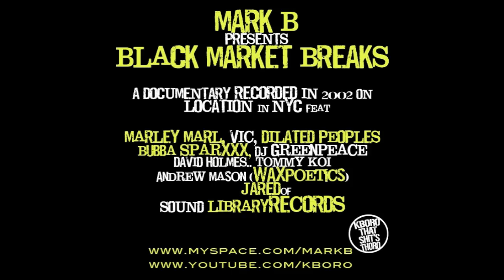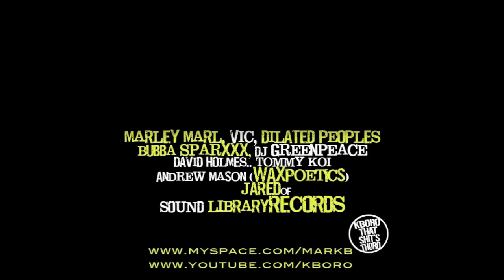Mark B - Black Market Breaks Documentary - Part 4 of 4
Straight from the rotten apple Mark B exposes the dirty dealings of break trading, record producing, record diggin' & the origins of an LP sold to over 20 different producers before falling into the hands of Dr Dre & Melman.

Download the full radio documentary here

MarkB Beat Diggin Documentary Marley Marl, VIC, Dilated Peoples, Bubba Sparxxx, DJ Greenpeace, David Holmes, Tommy Koi, Andrew Mason Wax Poetics, Jared Sound Library Record Store Blade MrThing Delta Lostralian KBoro NuffSaid Jehst Tommy Evans Lyrical Commission Brad Strut Scratch Perverts Hijack Gunshot Blak Twang Melloizdaman Roots Manuva Lewis Parker SkinnyMan Mud Family Mixologists Vadim